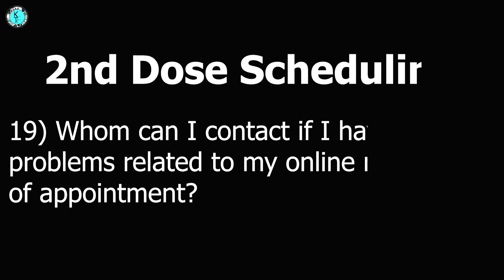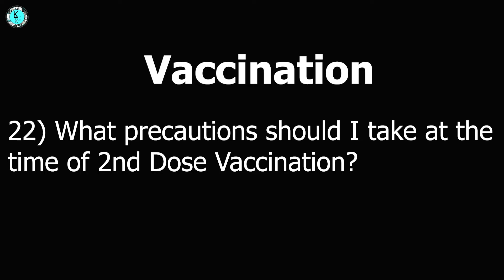All You need to know about Covid 19 Vaccination |28 Questions |Kuch to Kariye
Hey Dosto!!!

Me leke aaya hu aapke liye ek informative video jo Covid 19 vaccination K bhaareme hai
Please do share this with all your near & dear ones

Special Thanks
Yash Lalit Rathod
For suggesting me to make a video on this.

For Any side-effects

You can contact on any of the following details:
a. Helpline Number: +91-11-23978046 (Toll free- 1075)
b. Technical Helpline Number: 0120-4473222
You may also contact the Vaccination Centre where you took vaccination, for advice.

Call one of your close one just to know how they are
Everyone needs your support

I hope this video was Useful and if you like it press the thumbs up button.

Cheers
Video shoot by -Siddhesh Varadkar(Fitness Trainer)

Producer:- Urvi Jain
-Kuch to Kariye.